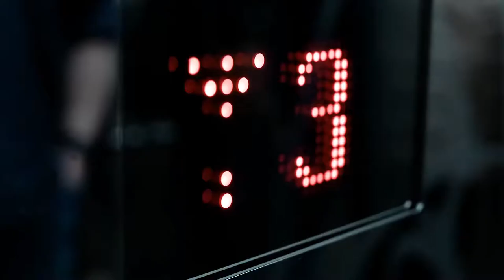2019 NEW Volkswagen Touareg - EXCLUSIVE First Drive